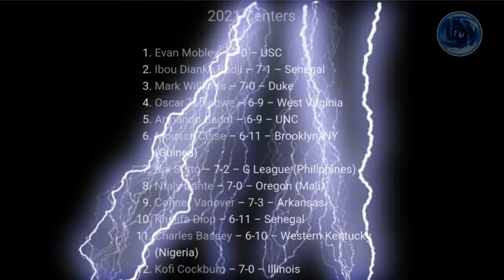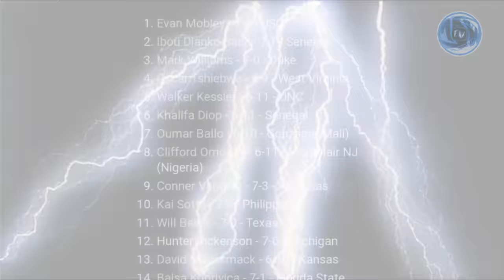ABOT NA! ADVANTAGE NI KAI🇵🇭SOTTO VS. EVAN🇺🇸MOBLEY, IBOU DIANKO🇸🇳BADJI! BATTLE OF THE GIANTS!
Overtime,  Courtside Films, NBA, Bleacher Report, NBA Draft Room, NBAGLEAGUE